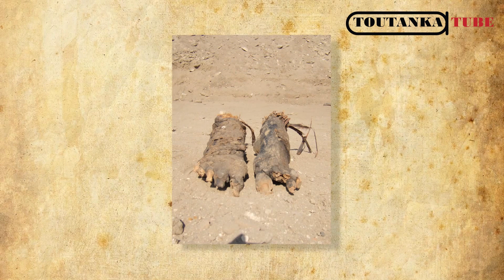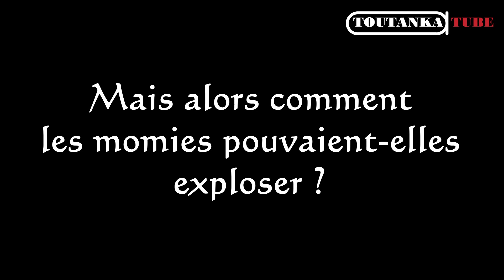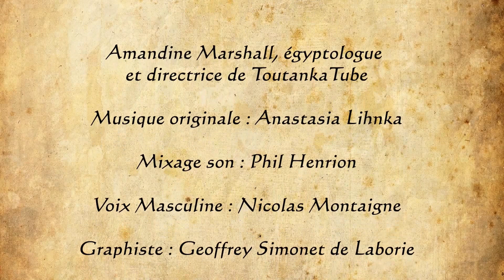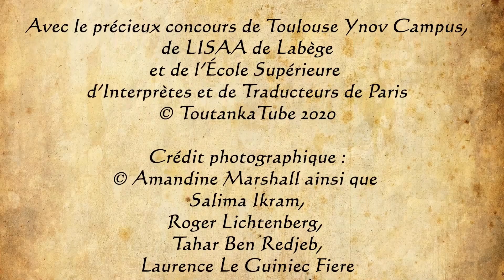#01. Les momies égyptiennes pouvaient-elles exploser ?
La question peut paraître étonnante ou farfelue, mais le sujet est bien sérieux car oui : les momies de l’Egypte antique pouvaient exploser ! C’est le travail génial du Pr. Salima Ikram, éminente égyptologue ayant réalisé des momifications expérimentales, entre autres, sur des lapins, qui a inspiré cette vidéo.

ToutankaTeam  :
Conception, direction et présentation : Amandine Marshall, égyptologue
Musique originale : Anastasia Lihnka
Mixage son : Phil Henrion
Voix : Nicolas M.
Graphiste : Geoffrey Simonet de Laborie
Montage : Hugo Ladreyt
Réalisation, son et image : Hugo Ladreyt et Nicolas Brune
Animations : Julie Gardelle
Traduction anglaise des sous-titres : Debbie Lim
Traduction arabe des sous-titres : Hussein Emara

Crédit photographique :
© Amandine Marshall ainsi que Salima Ikram, Roger Lichtenberg, Tahar Ben Redjeb, Laurence Le Guiniec Fiere et le Metropolitan Museum of Art de New York

How to Make a Mummy